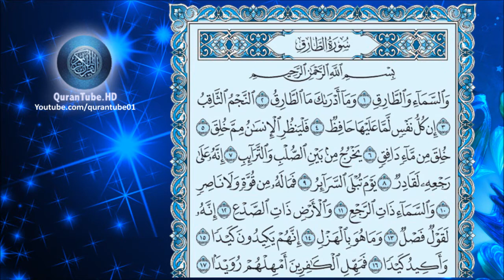أبو بكر الشاطري | 086 : سورة الطارق | حفص عن عاصم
سورة الطارق للشيخ أبو بكر الشاطري , برواية حفص عن عاصم + متابعة نصية للآيات
Surat Al-Tariq by Abu Bakr Al-Shateri + Arabic text trailing